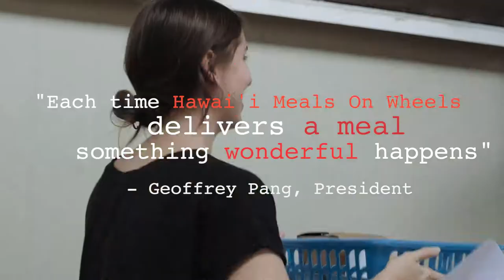COUNTDOWNTO10 HAWAII MEALS ON WHEELS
A wonderful 1 minute spot on volunteering with Hawaii Meals on Wheels, by volunteers Aria Studios!